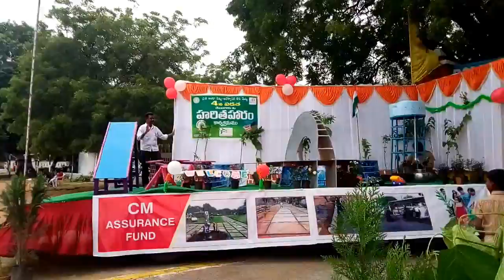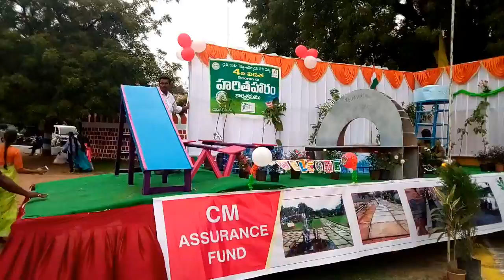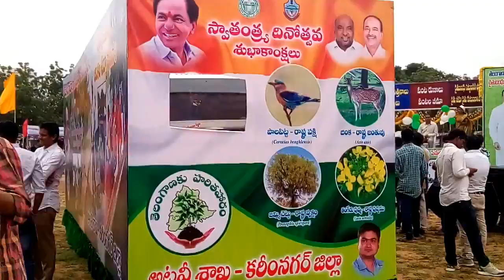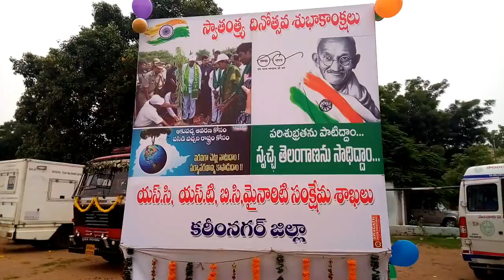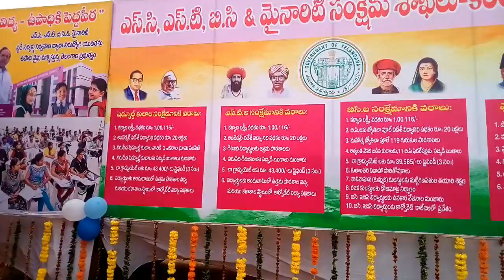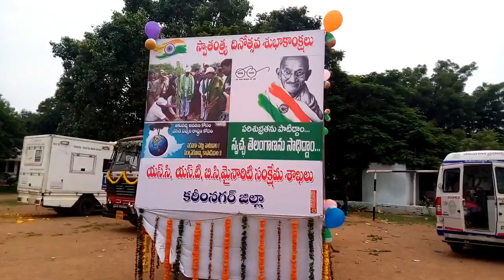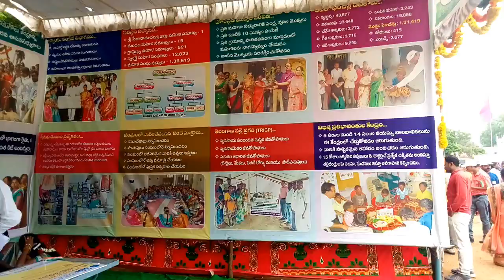The Worst Advice We've Ever Heard About Shekatala Pradarshana IN KARIMNAGAR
The Worst Advice We've Ever Heard About Shekatala Pradarshana
The onlookers were performing impressive bricks.
The bouts of various branches are displayed beautifully.
Independence day celebrations in karimnagar